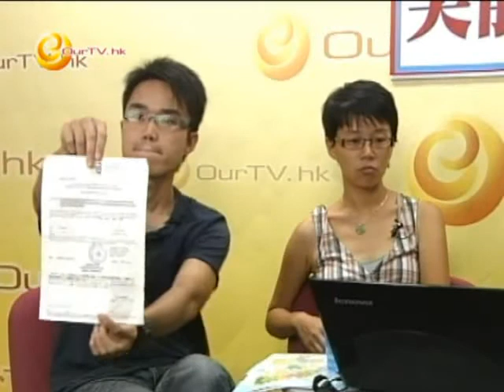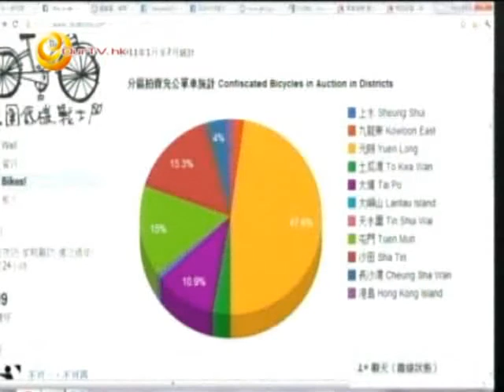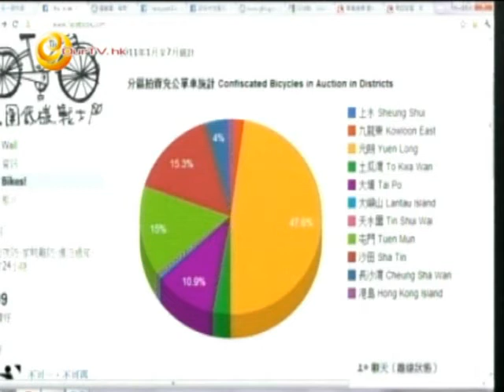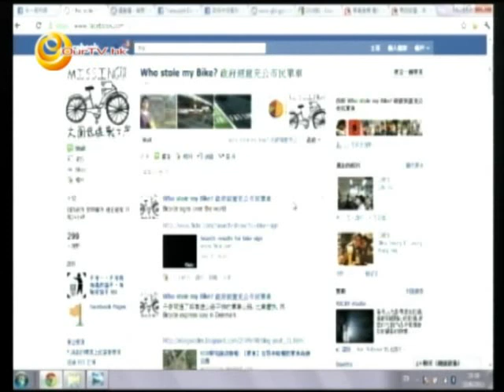《尖前顧後》第五十三集：Who stole my bike？論政府單車政策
1) 政府對單車作為交通工具角色的定位錯誤，對道路使用平權問題。
2) 單車無位泊，政府偷車賊？